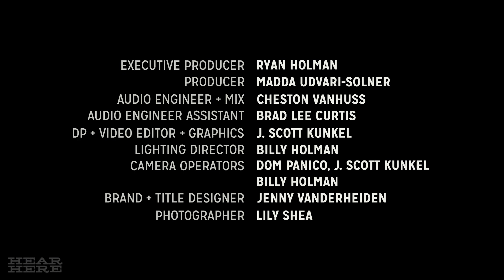Long Mama at Hear Here Presents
Long Mama at Hear Here Presents Recorded Live in Milwaukee, Wisconsin, on September 19, 2022, performing "Half Love," "Kite Flyer," and "Poor Pretender."

Kat Wodtke: acoustic guitar and vocals
Andrew Koenig: electric guitar
Samual Odin: upright bass
Nick Lang: drums

Long Mama's music blisters with the heart and grit of someone who has lost hard, loved harder, and licked her burns until they stung then silvered. In a drafty attic just west of the Milwaukee River they grew up on, you can find songwriter Kat Wodtke (Wood-key) raking through notebooks in search of a salve: words, stories, and sounds to temper the dumpster fires we never mean to light. Flickering behind each song is Wodtke's lived insight into our human faults and fissures -- the moments in life when we can slip and lose our footing, or claw our way out...better people on the other side of the blaze.